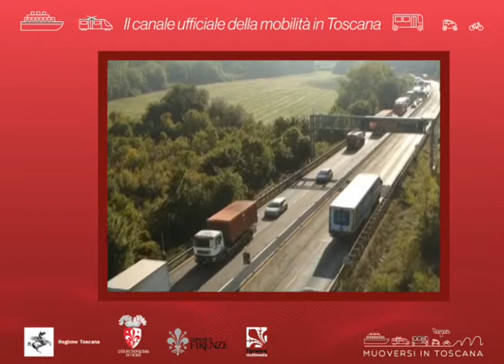Muoversi in Toscana Info - Edizione delle 9 del 9 ottobre 2019